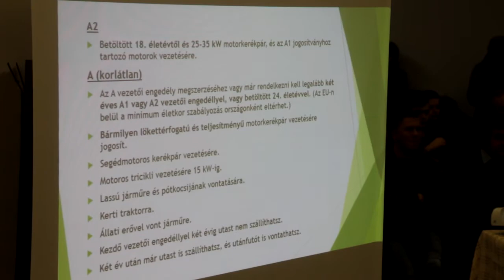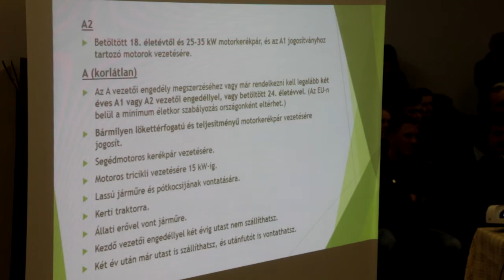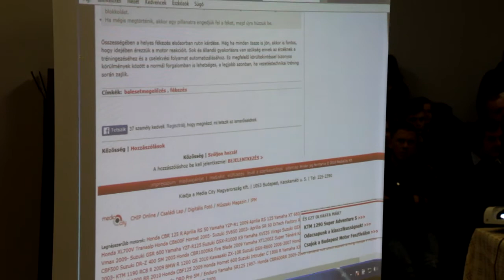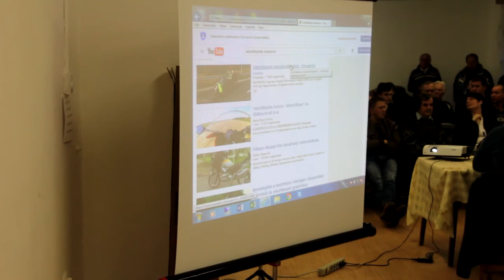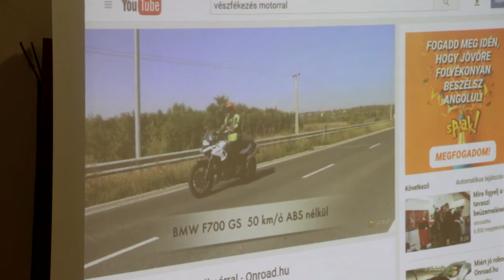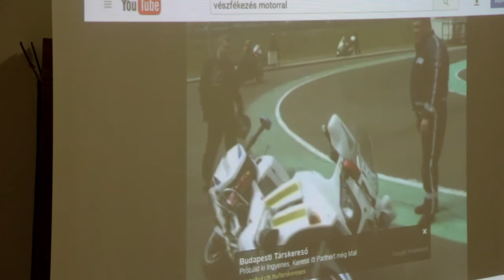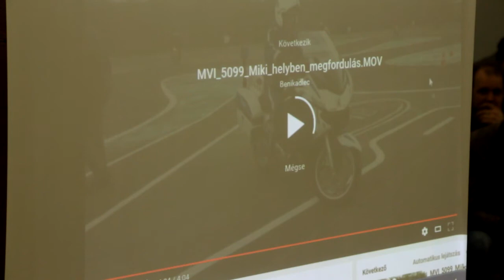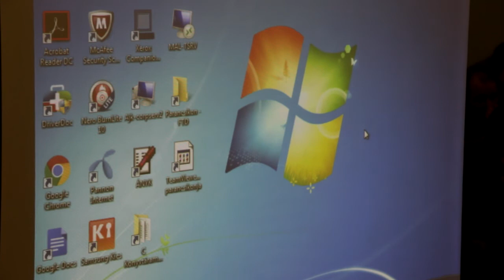Hátsófék guminyomás-jó tanácsok motorosoknak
Takács Sándor motoros rendőr osztotta meg a biztonságos motorozással kapcsolatos gondolatait a harminctagú társasággal. Hangsúlyozta, hogy akár személyautót, akár motorkerékpárt vezetünk, fontos, hogy megismerjük annak viselkedését egy vészfékezés esetén. Arra biztatott mindenkit, hogy bátran próbálja ki, milyen érzés, amikor izomból rá kell állni a fékre. Ez motoron úgy jelentkezik, hogy a terhelés az első kerékre nehezedik, méghozzá akkora nyomással, hogy az a gumi profilját teljesen eltorzítja. Ezért is fontos az első és hátsó fékek együttes, megfelelő használata. Továbbá arra kért mindenkit, hogy védőfelszerelés nélkül ne üljön a motorra, akkor sem, ha csak a sarki közértbe ugrana le.